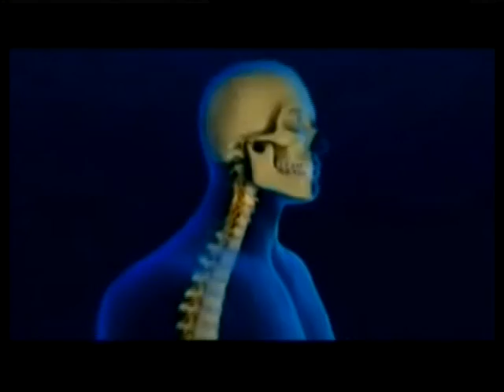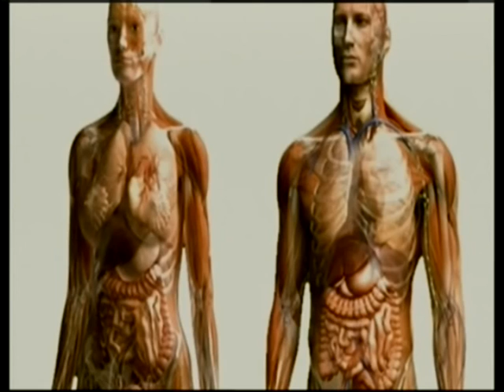Come with me ข้อดีของน้ำมันมะพร้าวนำมาปรุงอาหาร ช่วงที่3 24/10/2015